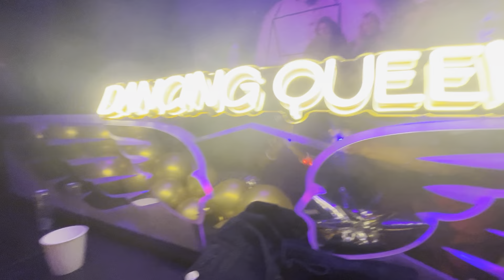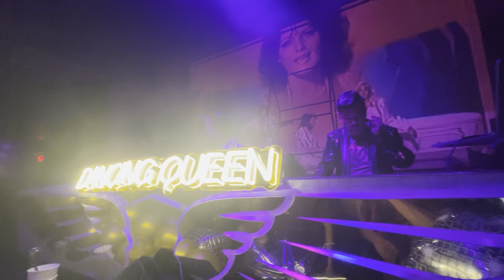Estuardo & Mario Ruedas in The Great Northern S.F. Ca. Dancing Queen ABBA 3/24/2024